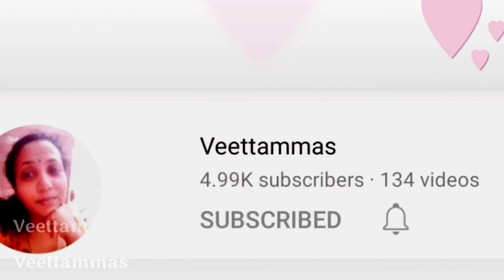നാവിൽ കൊതിയൂറും നാടൻ മീൻ അച്ചാർ 😋| How To Make Fish Pickle| Indian Fish Pickle | Kerala Fish Pickle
നാടൻ മീൻഅച്ചാർ